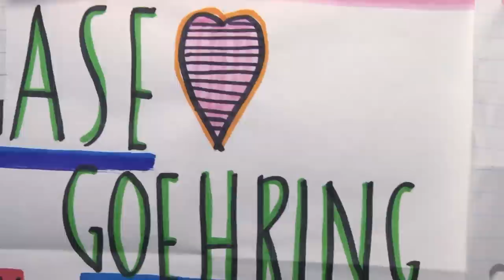Road to Nashville Ep. 2 - Meet Chase Goehring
Meet Chase Goehring, the new member of Renee's vocal class, who is a singer/songwriter. In this episode, he reveals he's never had a girlfriend, yet he spends his time writing love songs. He has devoted fans who refer to themselves as "Chasers." Watch what happens with his fans when Chase performs on the Good Times Tour in downtown Nashville.

→ Credits ←
Executive Producer - Autumn deVitry
Director - James Thayer
Assistant Director - Chris Keyes
Producers - James Thayer, Chris Keyes, Sarah LeJeune
Editors - James Thayer, Chris Keyes, Sarah LeJeune
Assistant Editor and Colorist - Erica Dyroff
Additional Camera - Evelyn Gomez

→ follow AwesomenessTV! ←